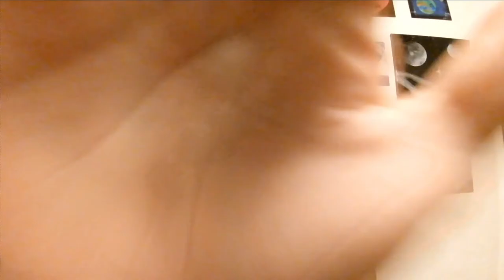Collage of my Work--Spray Paint Art--by Stiles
This is a collage of all the paintings I did before starting my videos. Hope you all enjoy.

Follow on Instagram  @stilessprayart

Stay Creative!!